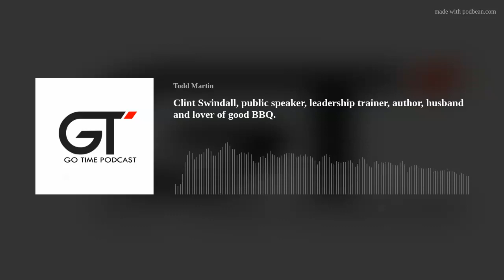Clint Swindall, public speaker, leadership trainer, author, husband and lover of good BBQ.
I get to talk with my good friend Clint Swindall about Leadership.  Clint has written several books on leadership and positive mindset. He has made a career out of helping others to create a good and positive working environment and teaching good leadership.  We talk a little about his background but also got some insight into just what does good leadership look like and where can we see it.  It may shock you just where you can see good leadership.